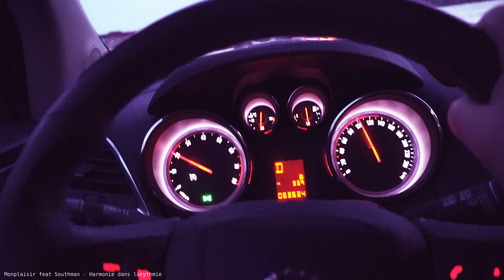Opel Mokka POV Nightdrive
Image Film, Hochzeitsvideo, Dokumentation, und mehr.

::) sub to pewds Opel Mokka
POV Nightdrive